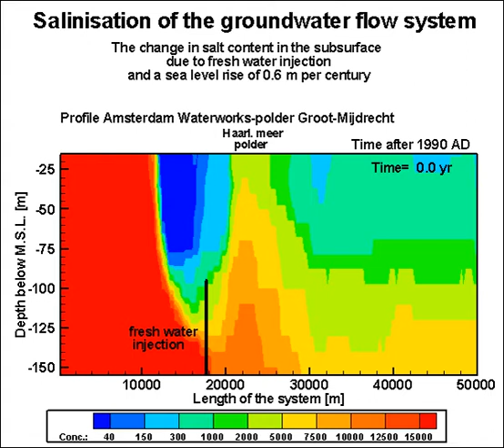Compensating measures salt water intrusion groundwater: The effect of injection of fresh water